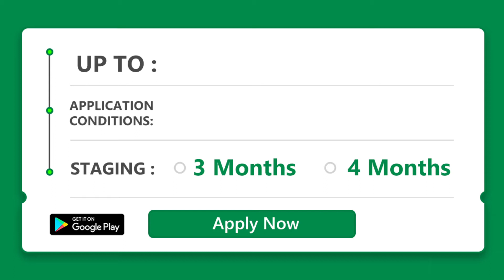尼日利亚 vid 1920x1080 zhp 1009 1